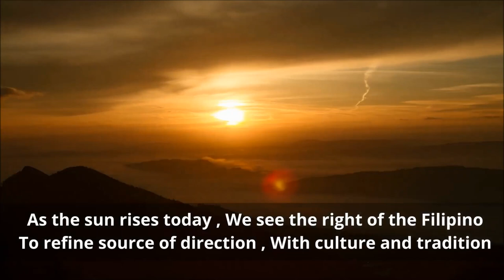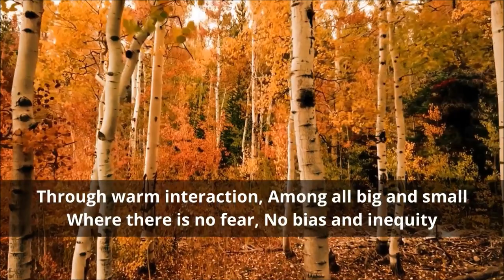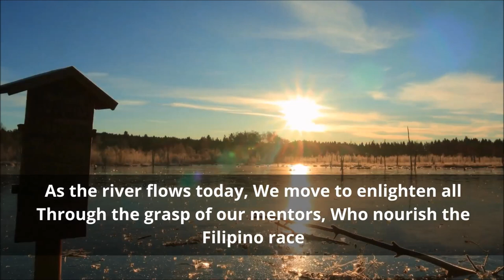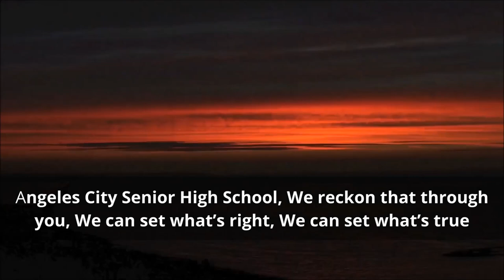ACSHS Hymn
The School Hymn of Angeles City Senior High School-Composed by: Jeannieffer R. David                                                               Lyric Video by: Artsee Overload